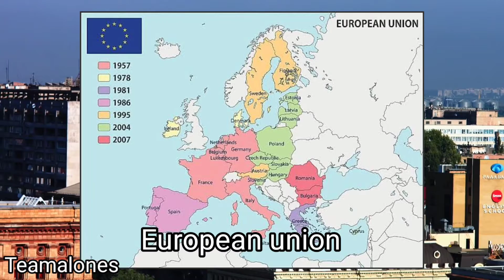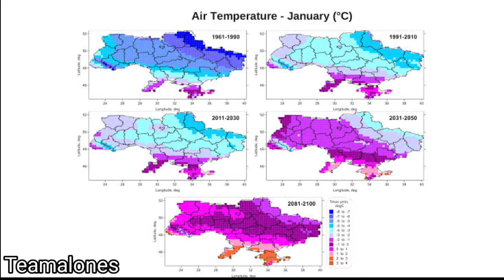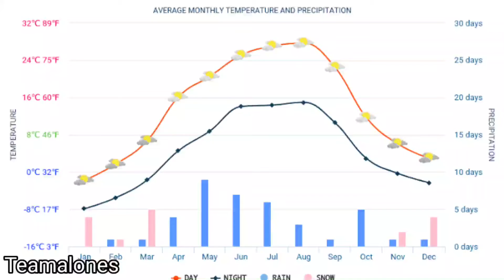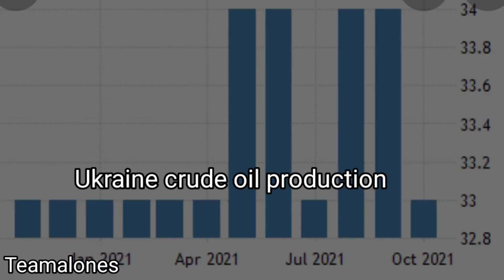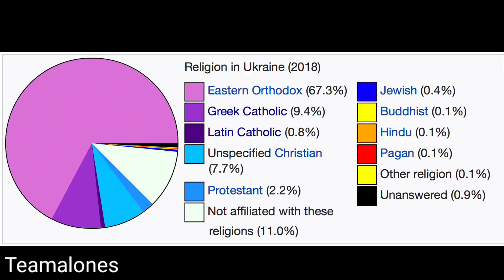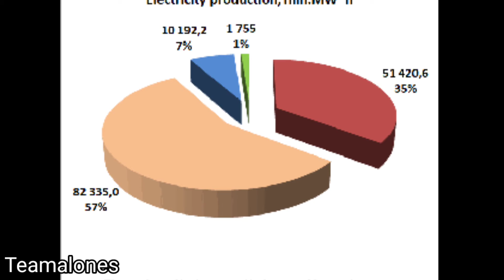History of Ukraine | ഉക്രൈൻ ചരിത്രം | Russia | Soviet Union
History of Ukraine | ഉക്രൈൻ ചരിത്രം | Soviet Union |
malayalam news
malayalam news live
ukraine
malayalam live tv
russia ukraine war
malayalam
ukraine crisis
malayala manorama
news18 malayalam
russia ukraine
ukraine war
news18 live malayalam
ukraine president
arab news malayalam
russia ukraine 2022
russian ukraine war
ukraine malayalam
gulf news malayalam
ukraine border
Lithuanian news
Ukraine charitram malayalam
history Malayalam
Ukraine history
malayalam history
Russian vs Ukraine war malayalam
Soviet union history
Soviet union in malayalam
Ukraine news live Malayalam
Ukraine president live
Ukraine vlog Malayalam
Wikipedia
ഉക്രൈൻ
Ukraine charitram malayalathil
history
historical
Soviet union
Soviet union Malayalam
Ukraine Malayalam